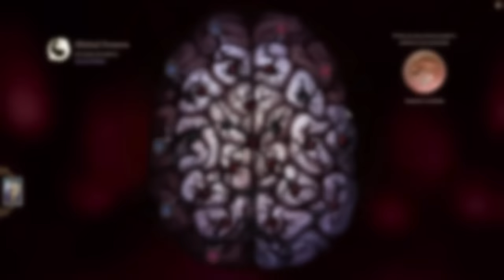Consuming Act 3 as a LONEWOLF Using Illithid Powers Only! - Baldur's Gate 3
Thank you guys for watching so very much! Always a little bittersweet finishing a playthrough but I'm really proud of how this one went, the build was so insanely powerful by the end it was kind of ridiculous. Ideally I should be going live with the Warlock Playthrough 2 days after this video comes out but keep your eyes peeled for a community post for updates!

0:00 Intro
0:22 Astral Assailants
3:53 Power Overwhelming
5:39 Arriving in the City
7:44 The Reviving Hands
8:22 Ring of Regeneration
8:40 Mi'chelle Moneybags
10:29 Hellrider Longbow
10:42 The Fightsong
14:18 Wyrming Our Way In
15:23 Level 9
15:54 Helm of Balduran
16:17 Wyrmway Wrestling
18:11 Mi'chelle's Meandering Misadventures
20:16 Viconia's Walking Fortress
20:36 Level 10
20:59 Hunting the Hunter
23:55 Level 11
24:03 Making Cazador Szarr-y
26:26 Heisting the Hells
29:38 Level 12
29:53 The End of Raphael's Hope
33:46 Helldusk Armour
34:07 Absolute Power
37:30 Outro

Songs Used (In Order of Appearance):
The Heart - Slay the Spire
Dwelling of the Ancient Gods (Rain) - Fire Emblem Three Houses
Vah Medoh Battle - LoZ Breath of the WIld
Battle With the Champ - Slay the Spire
Dragonlord Placidusax - Elden Ring
The Vagabond - The Witcher 3
King Bowser - Super Mario Galaxy
Wave of Darkness - Kingdom Hearts 3
Shifty Boo Mansion - Super Mario 3D World
Raphael’s Final Act - Baldur’s Gate 3
Elder Brain - Baldur’s Gate 3